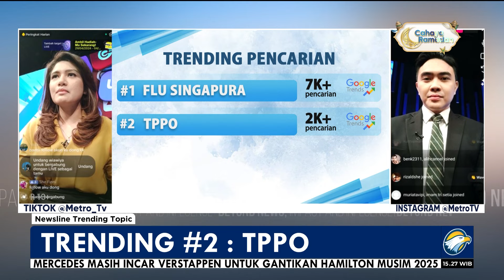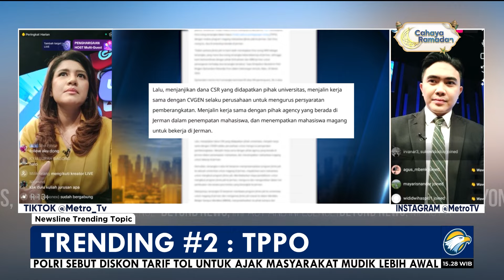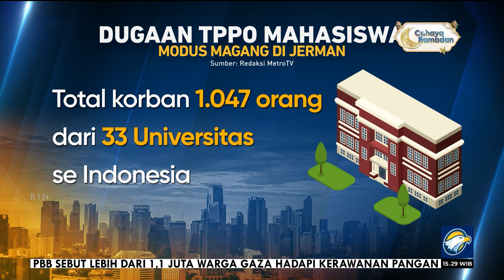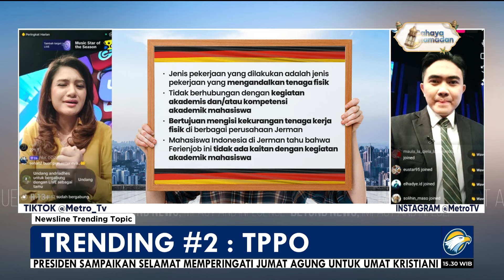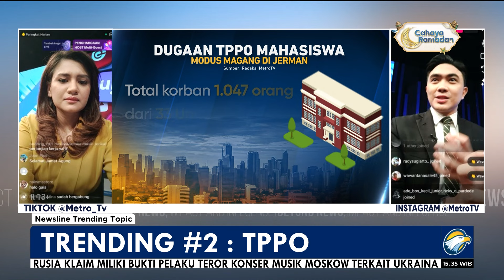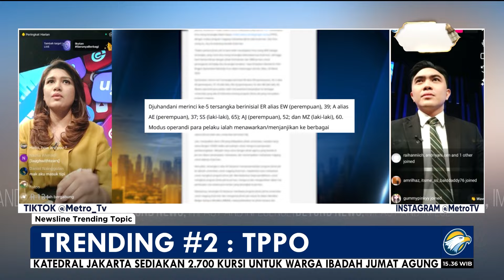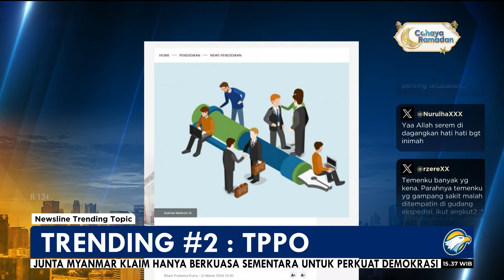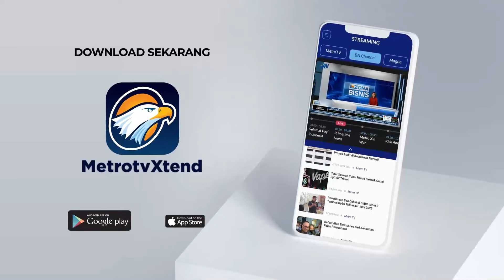Newsline Trending Topic - TPPO Mahasiswa ke Jerman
MetroTV, Tergiur iming-iming terima gaji besar, tugas pekerjaan yang ringan serta mendapatkan fasilitas yang nyaman selama tinggal di Jerman, membuat sejumlah mahasiswa menjadi k0rb4n TPPO bermodus magang kerja. Kini mereka meminta jaminan keamanan dan perlindungan dari pihak kampus untuk bisa terus melanjutkan kuliah.